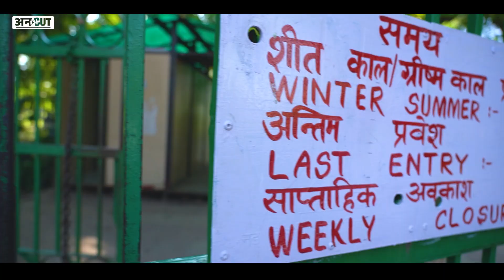Diwali Special: क्या होते हैं Diwali के सबसे घटिया Gifts? | Uncut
00:00 Introduction
01:00 chapter 2
02:00 chapter 3